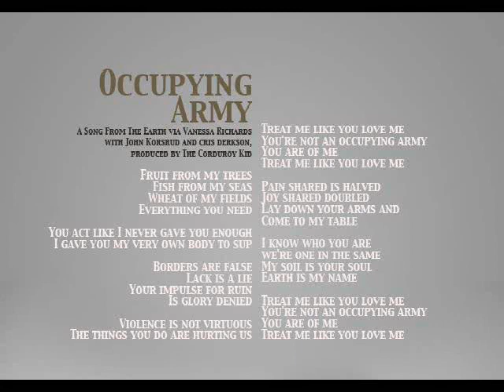Vanessa Richards - Occupying Army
A song From The Earth Via Vanessa Richards
With John Korsrud And Chris Derkson,
Produced By The Corduroy Kid

Uploaded October 15, 2011 in solidarity with OCCUPY TOGETHER and Earth